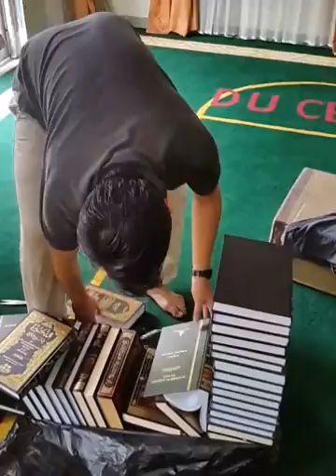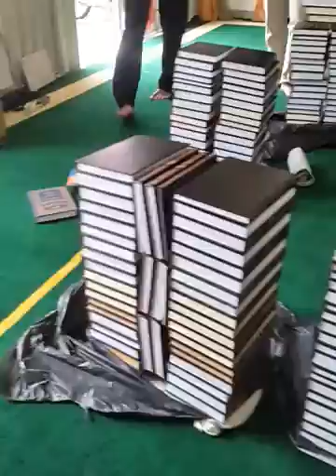19 Oktober 2016